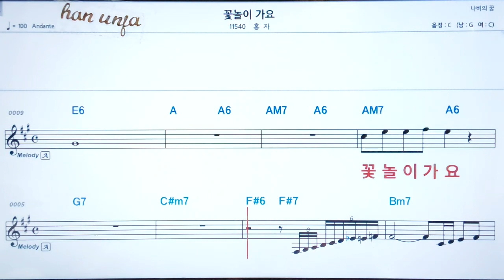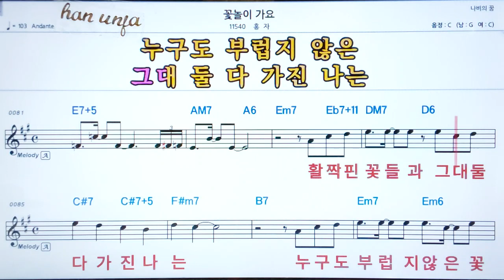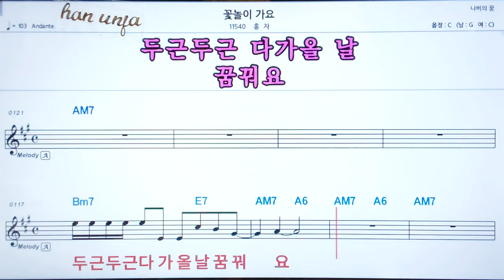💖 꽃놀이 가요/홍자 👍코드,악보, 가사 ,Karaoke*카라오케 반주